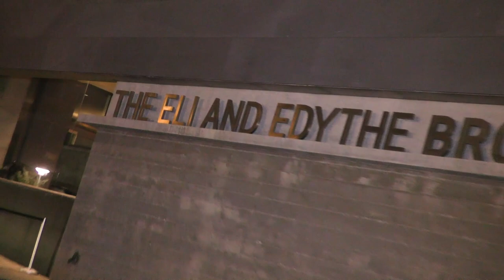"Massom Massom" SAFA SHAHIDI plays SAFA SHAHIDI at Santa Monica Broad Stage, Sep 9 2018,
"Massom Massom"
Folk Song No.3 from "Persian Folk Songs for Piano Solo Set.2"
Composed and Performed by Safa Shahidi
September 9, 2018 at Santa Monica Broad Stage.
Many thanks to Arash Rod for the beautiful videography
Video used courtesy of Santa Monica College Performing Art Center Eli and Edythe Broad Stage.